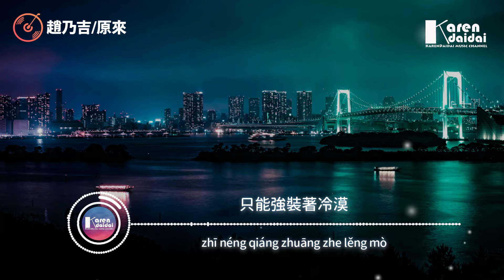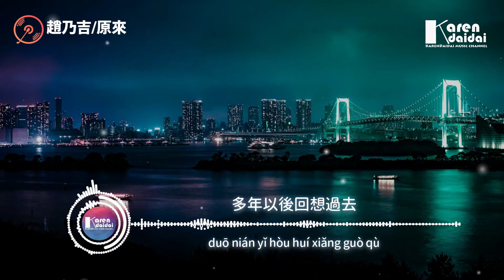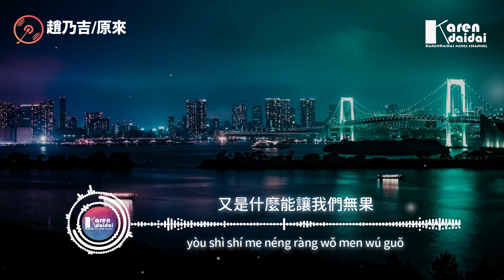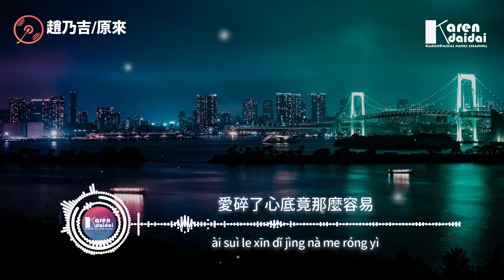趙乃吉 - 原來「原來相愛的兩個人，走不到一起竟那麼容易。」【動態歌詞/Pinyin Lyrics】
趙乃吉 - 原來「原來相愛的兩個人，走不到一起竟那麼容易。」
作詞：林東
作曲：林東
製作人：勝嶼
編曲：伍威
原唱 : 林東
吉他：伍威
和聲編寫：陳肖權
和聲：賀佩莉
錄音師：馬睿
錄音棚：vos studio（廣州）
配唱監製：李韻琪
混音：劉城函
監製：Alex
統籌：巫筱玖
策劃：周志豪

難過的人又有幾個 強調路有多曲折
付出真情你又得到了什麼
只能強裝著冷漠 表現我只是寂寞

分分合合如果偏頗
你問我是否心安理得過
是非對錯情感切磋
又是什麼能讓我們無果

原來相愛的兩人 走不到一起竟那麼容易
就像我放了過去 它竟沒游到底
戲劇總是那麼的徹底 不管你行不行
嘲笑糊塗的人總是不遺餘力

原來愛一個人 愛碎了心底竟那麼容易
心疼你竟不及我一半的努力
多年以後回想過去 勸自己要冷靜
心碎的徹底不甘的回憶 那麼容易提起 我愛過你

    Photographer | alex knight

00:00:00​ 趙乃吉 - 原來
00:01:11​ (副歌/𝘾𝙝𝙤𝙧𝙪𝙨)